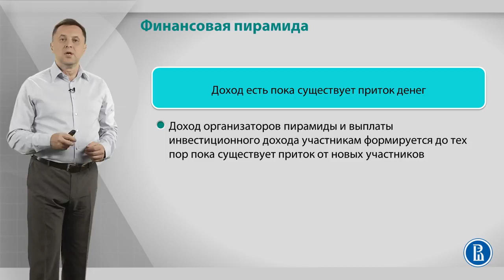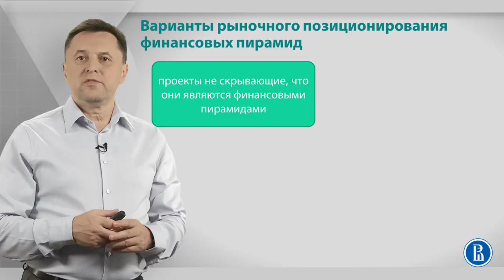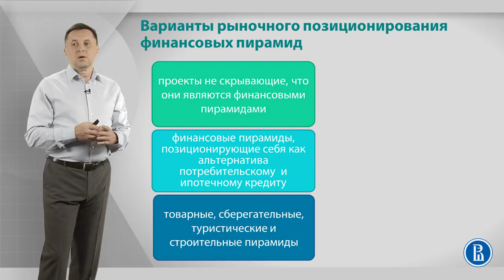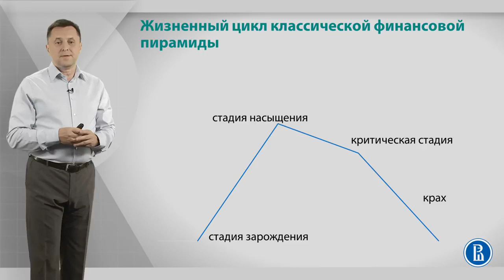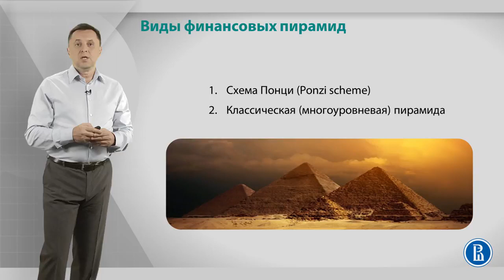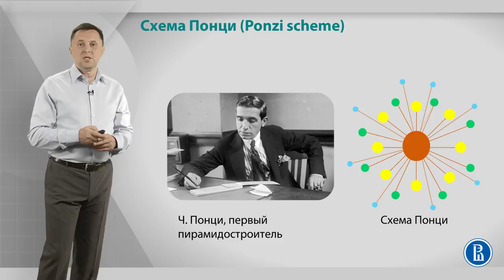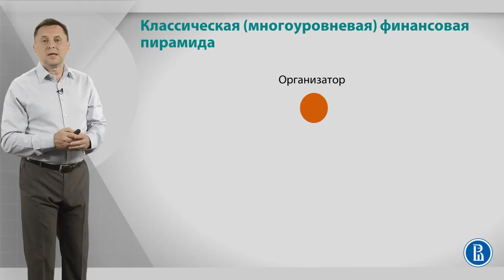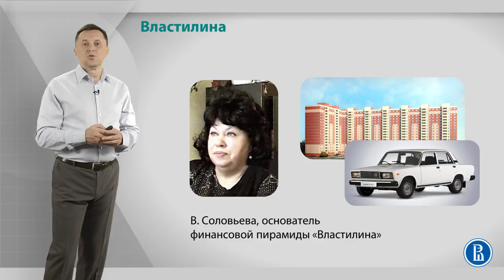Курс лекций «Финансовые пирамиды и финансовое мошенничество». Лекция 5